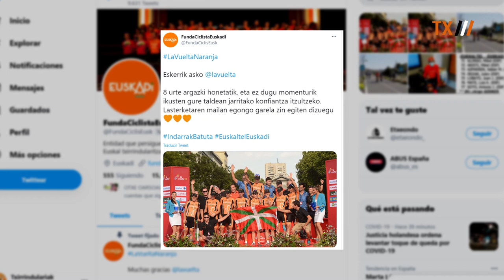TXIRRINDULARIAK WEB SAIOA 2021 | #2 ATALA | TALDE PROFESIONALAK (GIZONEZKOAK)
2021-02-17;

Guztiz debekatuta dago Txirrindulariak -en bideoak beste plataformetan eta edukietan erabiltzea Txirrindulariak -en baimenik gabe.

Esta totalmente prohibido utilizar videos de Txirrindulariak en otras plataformas y contenidos sin la autorización expresa de Txirrindulariak.